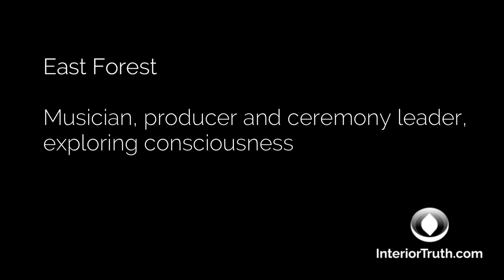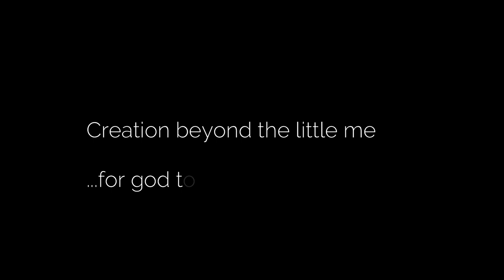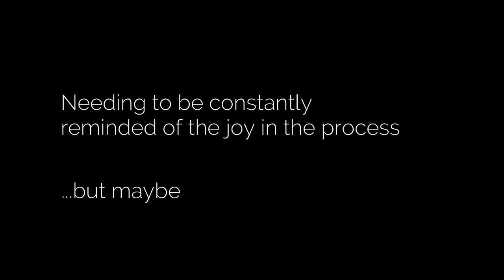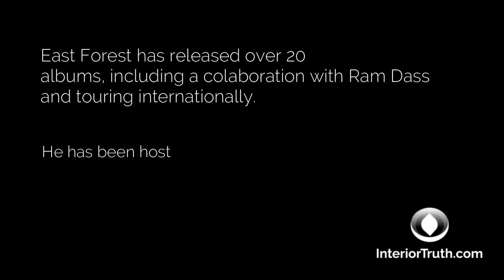East Forest - Art, spirituality, consciousness (short edit)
East Forest is a musician, producer and ceremony leader, exploring creativity, spirituality and consciousness. He has released over 20 albums, including a colaboration with Ram Dass and touring internationally.

He has been hosting the "The Ten Laws" podcast since  2018 with 120+ episodes exploring art and spirituality.